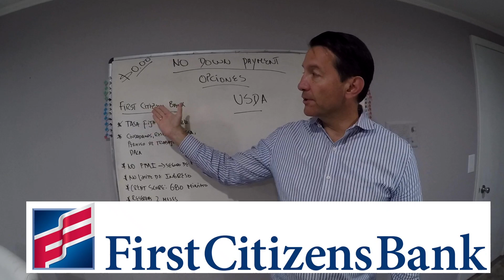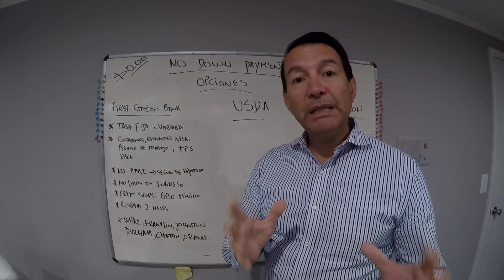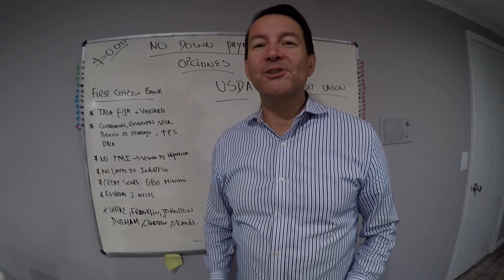Como COMPRAR casa SIN enganche CERO down payment en NC - Opción #1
Si usted es residente de NC, Acompáñenos y le explicaremos la primera de las tres OPCIONES  que existen en el mercado para comprar casa sin DOWN PAYMENT en Carolina del Norte.
Sin importa en que lugar de Estados Unidos viva contáctenos e infórmate y recuerda que nunca estamos muy ocupados para atender tus referidos.